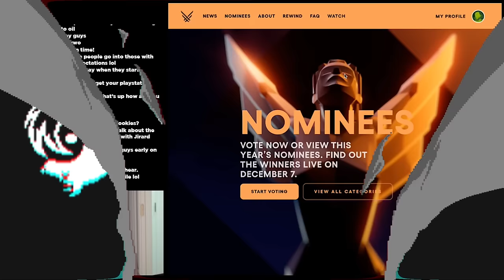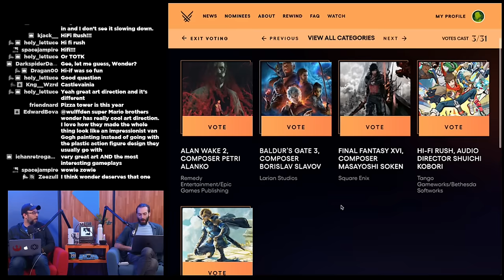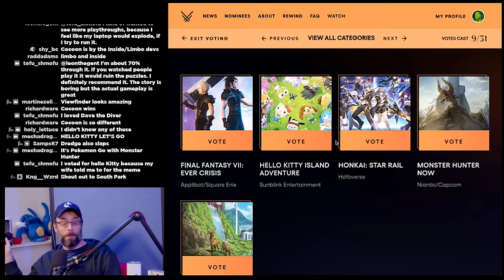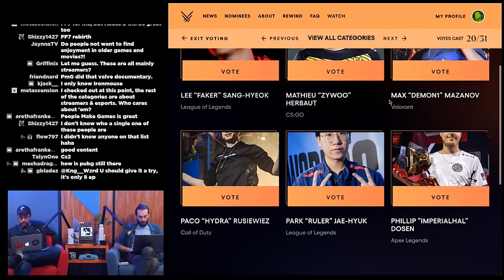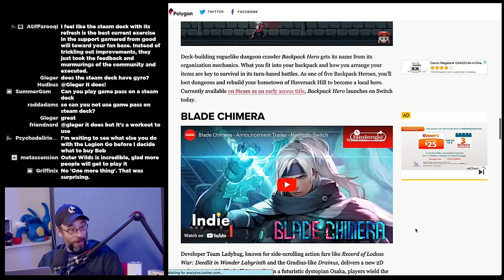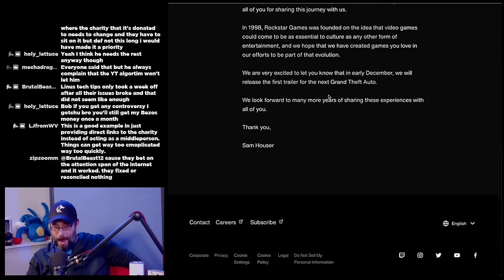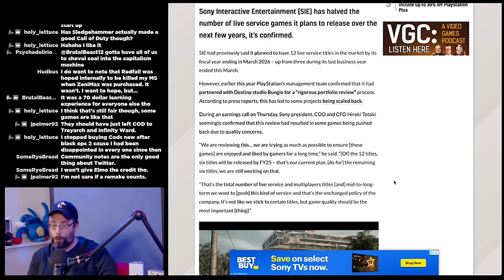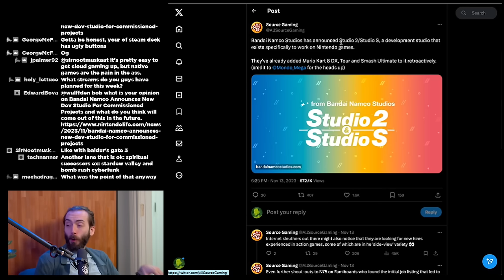Voting for the Game Awards 2023 - WULFF DEN Podcast Ep 152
• 0:00 Intro
• 5:41 The Game Awards 2023 nominations
• 1:00:23 Steam Deck OLED revealed
• 1:15:40 Indie World Showcase 11/14
• 1:20:04 The Completionist Controversy
• 1:33:40 GTA VI officially announced. Trailer soon
• 1:37:05 Modern Warfare 3 suffered rushed development
• 1:47:45 James Bond rights holders gave up on video games before IO interactive
• 1:50:00 Sony confirms delay of half of their live service games
• 1:55:10 Overwatch League shuts down
• 1:57:27 TWEET OF THE WEEK
• 1:58:00 Q&A

Wulff Den
696 Old Bethpage Rd # 508